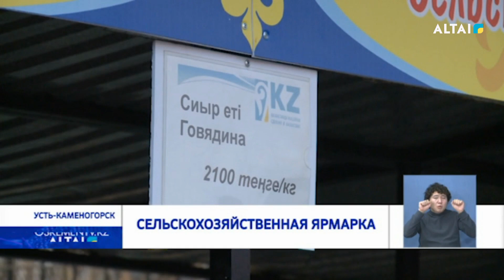Сельскохозяйственная ярмарка 07.11.2022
В минувшие выходные в областном центре прошла ярмарка фермеров из Зайсанского района. Товаропроизводители сельскохозяйственных продуктов представили устькаменогорцам мясо, овощи — по ценам на 10-15 % ниже рыночных.
Предприниматели Зайсанского района на прилавках представили 5000 кг сельскохозяйственной продукции, в том числе  3500 кг говядины, 1000кг конины, 500 кг баранины, и 500 кг продуктов для изготовления национальных блюд. Также на ярмарке реализовывали картофель, лук, морковь и капусту.
Предприниматели, которые занимаются выращиванием редкой в ВКО сельскохозяйственной культуры – проса, а также переработкой пшённой крупы и производством различной продукции, представили свои продукты. Новый вид продукции –талкан – выходит под маркой «Батыр бала». Из одного только названия понятно, что новинка предназначена для детворы. Данные продукты реализуются на экспорт в Китай, а также распространяются по всему Казахстану и являются гордостью района.
Перед началом продаж мясную продукцию проверяют специалисты санитарного контроля,  потом на продукт ставят печать качества. Предприниматели с большой ответственностью готовятся к ярмарке, отбирая всё самое лучшее и качественное.
Помимо натуральной продукции хозяева ярмарки устроили для посетителей концерт с участием талантливых артистов района, которые согревали устькаменогорцев своими песнями в этот холодный день.
Ярмарка прошла на славу. Горожане купили сельскохозяйственную продукцию по выгодным ценам, а товаропроизводители реализовали свои продукты.